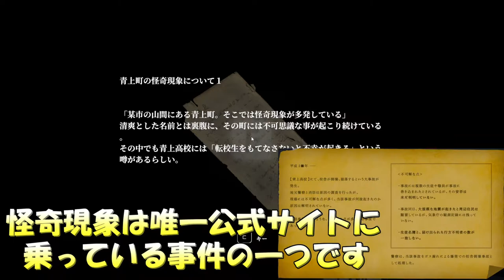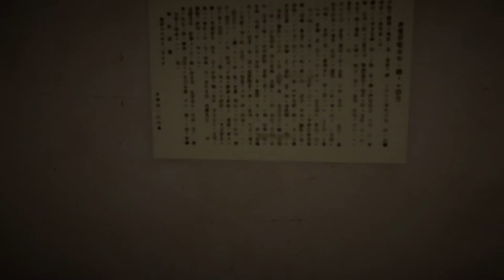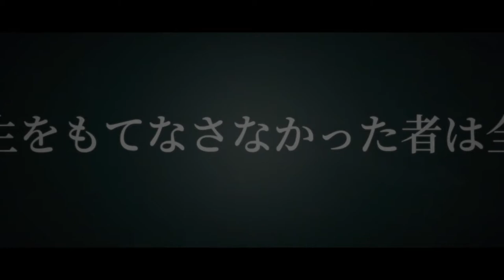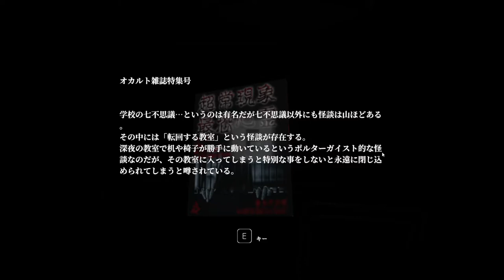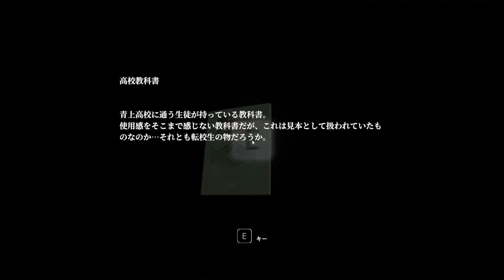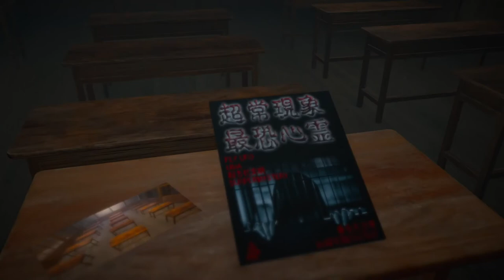【hololive ERROR】その首の角度はきついって #2【実況】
※この動画は収益化をしておりません。
　指示があった場合動画を削除します。

まさかの大手のホラーゲーム、体験版化。
このあたりから『時乃』さんが本格的に姿を見せるように。

それにしても、マウスでやるホラーゲームが新鮮ですね。
本来の実況者なら終わっているはずの30分を大きく超えました。

（CV.アンラ）